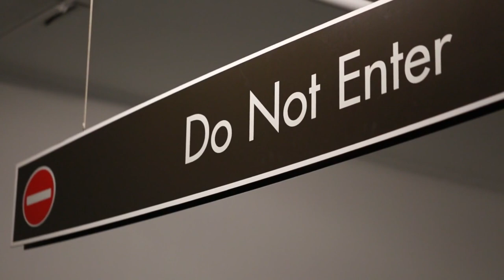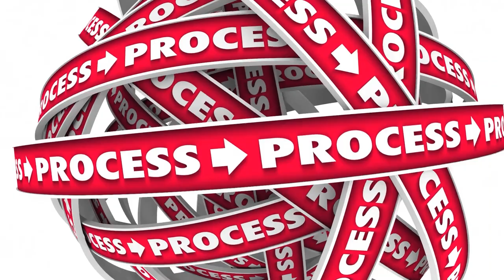Why US Navy Sailors Can't Get On An Aircraft Carrier Flight Deck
As we all would probably know, aircraft carriers are vessels that acts as a seagoing airbase and has a full-length flight deck as well as facilities for storing, preparing for deployment, and bringing back aircraft, however they are frequently described as a city on the water. Why? Well essentially, 6,000 people are spending a lot of time working, relaxing, eating, and sleeping on board. It might resemble a city, but not one where you can wander around with few or no restrictions, as you might on dry land. There are a few locations on an aircraft carrier that you might not be able to go to, regardless of whether you are a crew member and one of these places is the flight deck. This leads us to the question : “ Why are the majority of Navy crew members unable to access the aircraft carrier's flight deck?”

On an aircraft carrier, these are the most hazardous areas to work. Although the island's top levels are secure enough, few people can enter or exit at once because of delicate operations and a lack of accessible space. A seaman doing work below deck can go for several days without seeing the sun. An aircraft carrier's flight deck serves as the platform from which its aircraft take off and land—like it's a tiny underwater airport. The flight deck is conceivably the riskiest place to work on earth.

The lives of the Navy crew members who work on the flight deck are in jeopardy of: being hit by a propeller that has engine intake, ingestion ordinance explosion, fuel fire arrestor wires, cutting limbs, aircraft losing control, and other similar things. An airplane carrying 35,000 pounds makes a landing on the deck every five minutes or so. Flame heat, ear-splitting noise, fumes, poisons, and danger are all present all the time. Strong winds, torrential rain, and a shaking deck are added on top of everything else. It's not a location that just anybody can visit. On a flight deck, deadly accidents have occasionally occurred. Burning is possible in some metals, such as magnesium and phosphorus, which are employed in armament and can result in Delta class fires.